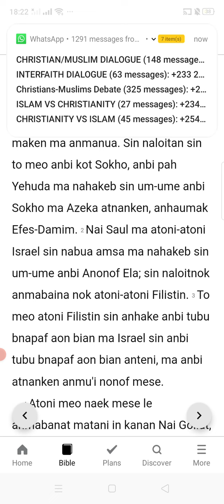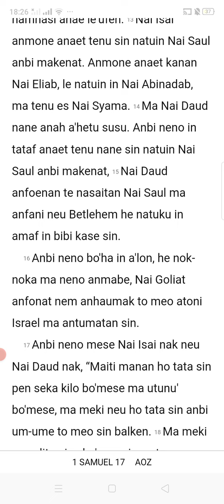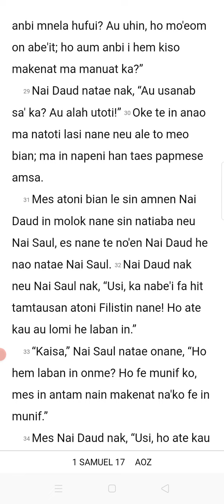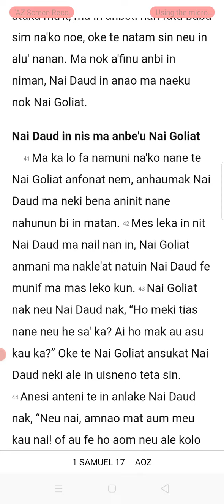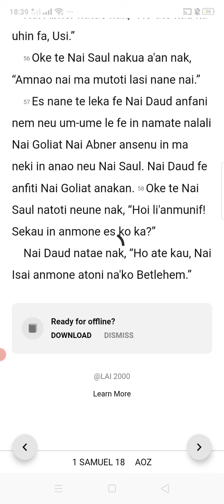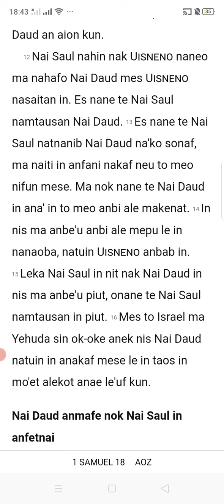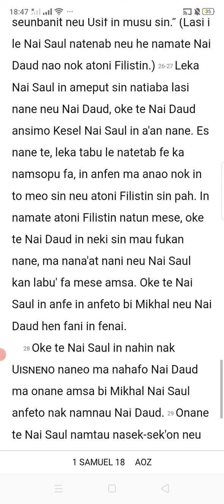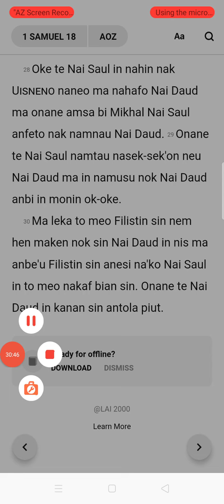*UAB METO* - through Reading the BIBLE, the book of 1 Samuel chapter 17-18 - Fri Oct 7th, 22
PLEASE SEND ME YOUR CORRECTIONS, CRITICS, COMMENTS, SUGGESTIONS, OPINIONS, ECT OF MY READING SKILL

UAB METO is Timorese traditional language. There are three different dialects or accents i.e Amanuban that I myself speak, Amanatun and Mollo in Timor island South Central Timor regency East Nusa Tenggara province Indonesia.

Tuesday
- At 03:30-05:00pm offline class for *FREE* for Ebenhaiser Nifulina church Oeue village Kuatnana sub district

Friday
- At 01:00-02:15pm offline class for TOEFL PREPARATION in SEL office
- At 07:00-08:30pm offline NEW class in Benlutu for sister Jeslin Aby

*Monday - Friday at 08:00-11:00 am, it can be done for private and public schools, ect.